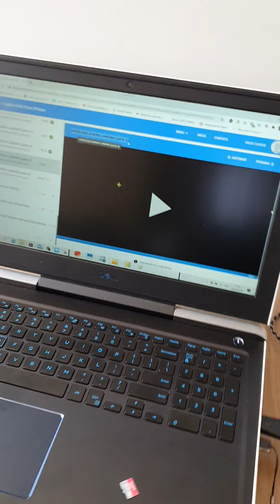64 - A Arte da antecipação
A Arte da antecipação
Segue dicas de bons cursos e treinamentos abaixo:

Cmte. Galdino